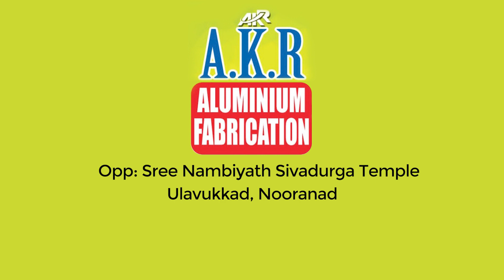AKR Aluminium Fabrication - Nooranad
AKR Aluminium Fabrication